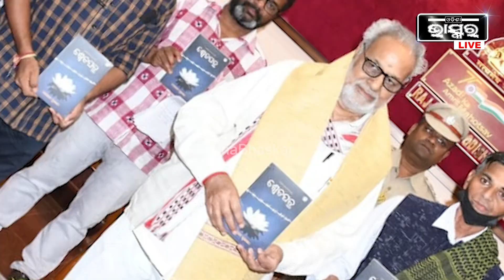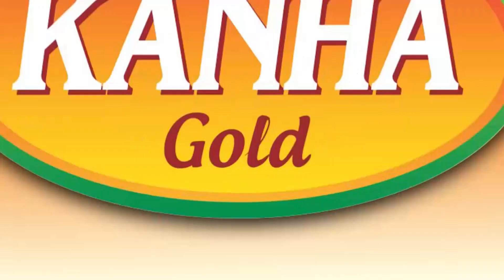ସ୍ୱପ୍ନ ତ ଅନେକ ହେଲେ ପୂରଣ କରିବାକୁ ପାଖରେ ପଇସା ନାହିଁ, ପଢିବା ପାଇଁ ହାତରେ ଗୋଳାଉଛି ସିମେଣ୍ଟ ଗୋଡି